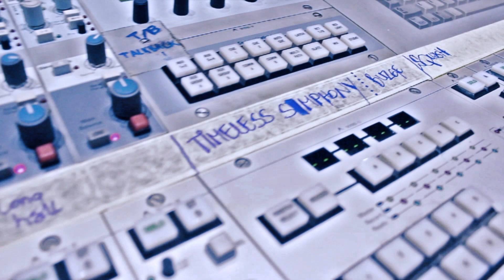Back To The Future ft. Dado Marinković - Timeless Symphony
Music and lyrics- Danijel Davčik,
Arrangement, mix and mastering -Aleksandar Buzadžić at "Barba studio" Belgrade
Drums- Dado Marinković, recorded in "Decibel studio" Zagreb
Vocals- Igor Mihaljev, recorderd in "Kesler studio", Subotica
Guitars-Vladimir Rusić, recorded in "Barba studio" Belgrade
Piano, keyboards-Aleksandar Buzadžić
Bass-Danijel Davčik
Video recorded and edited by Viktor Kesler

She doesn't remember
She doesn't care
For all the worlds we made up with our kisses

Her wounds ar better
This war isn't fair
I'd give up all my pride for here pieces

I raise this flag so she could hear me when this song is over

Maybe this world is to small for her feet
And she, she's from other side of the street
Beybe, these words are too strong to believe
But for me we are timeless symphony

I'm not done, I' m just dreamin'
Silently, about us
In our path the truth is leadin'
Time is senseless, without your breathe

I raise this flag...

Maybe...